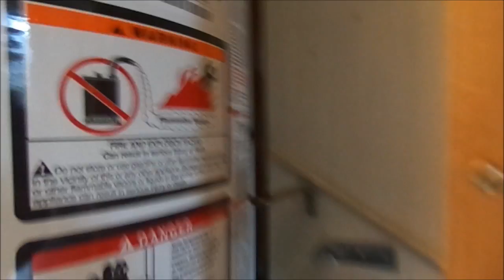Handyman of Humboldt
We install water heater straps. Handyman Services of Humboldt in N. Ca MrMaintain at hot mail 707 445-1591